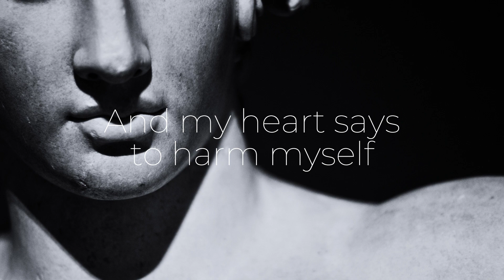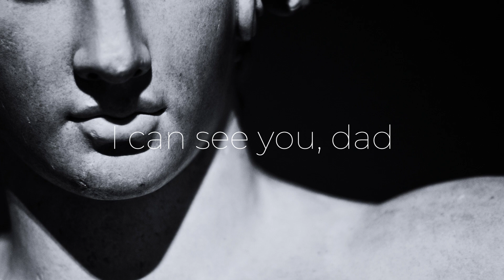Toewgmo McCafferty lyrics